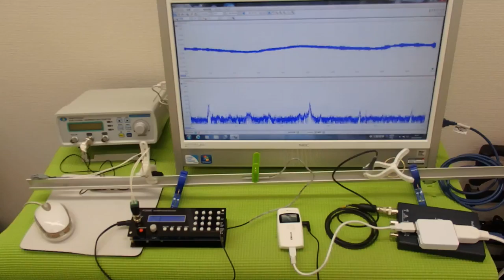超音波の発振制御システム ultrasonic-labo